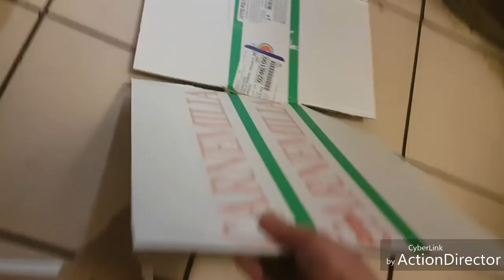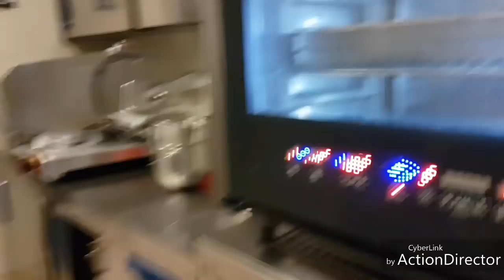Артишок и в лазанью